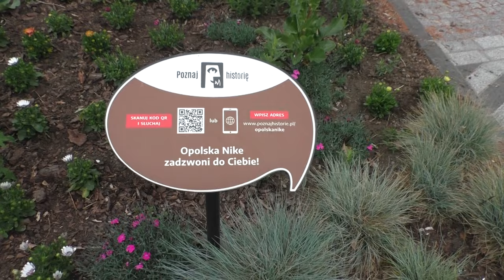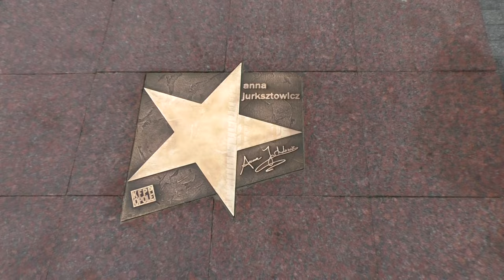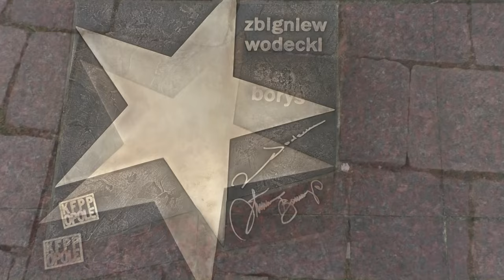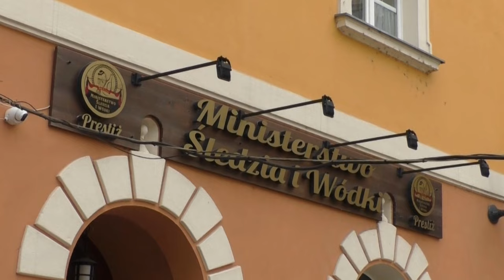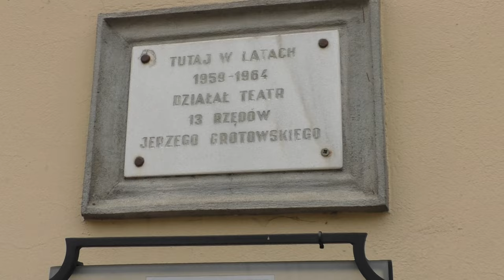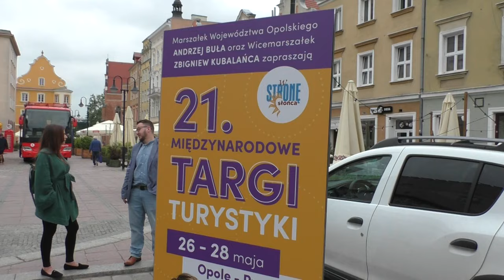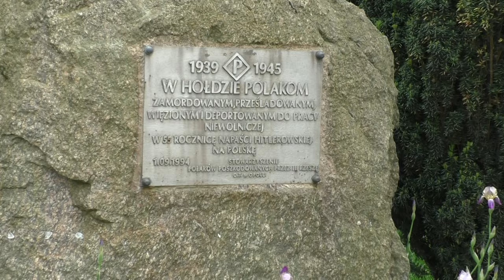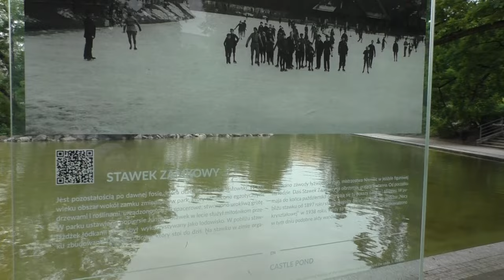Spacerem po Opolu cz. 2. Stare Miasto. A walk around Opole part. 2. Old Town.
W drugiej części spaceru po Opolu obejrzymy m.in. Plac Wolności,  Filharmonię Opolską, Rynek z ratuszem, wizytę w gruzińskiej restauracji Qvevri i Staw Zamkowy na wyspie Pasieka.

In the second part of the walk around Opole, we will see, among others, Wolności Square, the Opole Philharmonic, the Market Square with the town hall,  a visit to the Georgian restaurant Qvevri, and the Castle Pond on Pasieka Island.